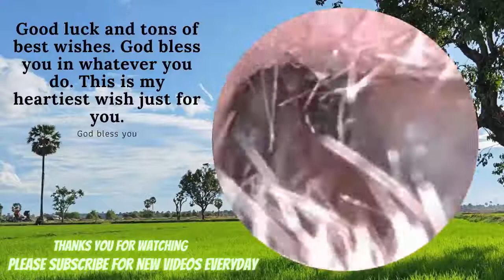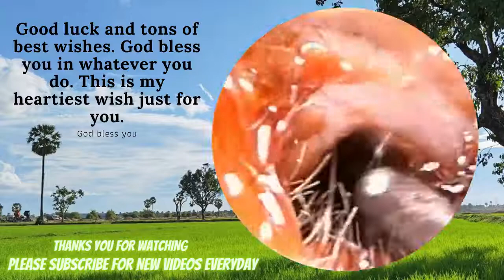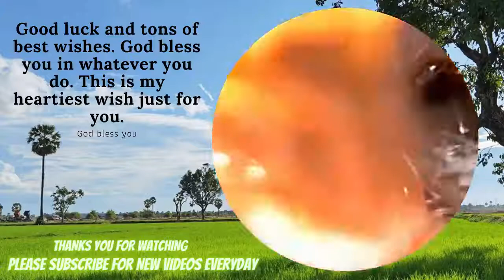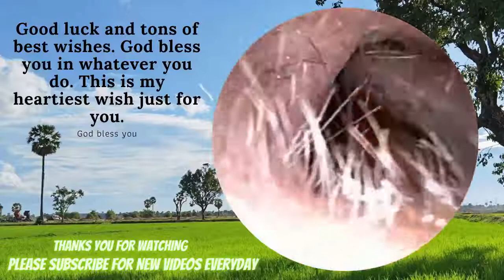耳掃除! 聞こえない場合はひどいワックスを取ります, 耳垢掃除 - EAR CLEANING | EP#18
This video is to teach and show individuals “how to” achieve healthy.
✔ Watch Popular uploads videos:
☆ 耳掃除! 聞こえない場合はひどいワックスを取ります, 耳垢掃除 - EAR CLEANING | EP#28
☆ 耳掃除! 聞こえない場合はひどいワックスを取ります, 耳垢掃除 - EAR CLEANING | EP#26
☆ 耳掃除! 聞こえない場合はひどいワックスを取ります, 耳垢掃除 - EAR CLEANING | EP12
☆ 耳掃除! 聞こえない場合はひどいワックスを取ります, 耳垢掃除 - EAR CLEANING | EP#17
☆ 耳掃除! 聞こえない場合はひどいワックスを取ります, 耳垢掃除 - EAR CLEANING | EP#22
✔ Related posts :
☆ Inspired by "The Barber Club"  the video call "Too Much Dirt Coming out From Asim's Ear / Revenge Neck crack With Head Massage | ASMR Earwax"
☆ Inspired by "ASMR Bakery"  the video call "ASMR Traditional Chinese Ear Cleaning and Earwax Removal (No Talking)"
☆ Inspired by "Audiology Associates UK"  the video call "DIFFICULT DEEP & IMPACTED EAR WAX REMOVAL EP 377"
☆ Inspired by "H Ear"  the video call "耳掃除! 聞こえない場合はひどいワックスを取ります, 耳垢掃除 Cholesteatoma ep121"
☆ Inspired by "octopusman"  the video call "耳の中にノコギリつっこんで毛を剃ったり虫を取るゲーム【バカゲー】"
☆ Inspired by "ボニータボニート耳かきチャンネル" the video call "耳掃除　4年間耳掃除していないlT系イケメンくん！"
☆ Inspired by "FuFuPlus"  the video call "耳掃除! 聞こえない場合はひどいワックスを取ります, 耳垢掃除 #125"
☆ Inspired by "おーうーぱ"  the video call "鼓ギリ87👂【パパの耳かき動画🧔】痒さのあまりフライングしました‼️パリパリタイプです✨挖耳朵 Ear-scratching귀 청소 耳朵清洁"
☆ Inspired by "EarWax Removal"  the video call "耳掃除 耳垢ブロックは取り外されていません / cleaning ear #148"
☆ Inspired by "This Man夢男"  the video call "【耳掃除】30年溜めた耳あかを取って3ヶ月後…ごっそり溜め込みました。"
☆ Inspired by "床屋の耳掃除"  the video call "【床屋の耳掃除】縦動画　女性モデル　おじいちゃん　会話あり　2020.11 耳かき　梵天　粉耳　Vertical video ear cleaning Japan Barber"
✔ Keyword Research :
☆ 귀 청소, 耳ワックス除去  耳掃除, 耳ワックス除去 耳掃除, 耳 掃除 アルコール, 耳掃除 巨大, 耳かき  耳掻き 耳掃除, 耳掃除のテクニック/  耳かき ワックス, 耳掃除 ベトナム, 베트남 귀청소, 耳かき ベトナム, 귀 청소, (耳掃除) 耳ワックス除去ガイド, 耳掃除 ピンセット, 耳掃除 スッキリ, 耳かき 耳掃除, 耳垢 ピンセット, 耳掃除 耳鼻科, ベトナム 耳かき, 耳掃除 インド, 耳 ワックス,